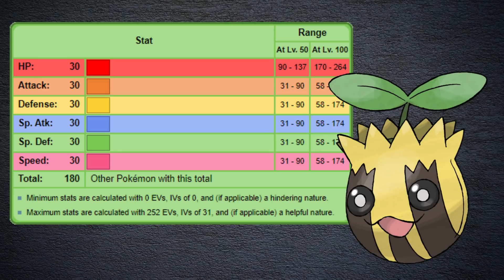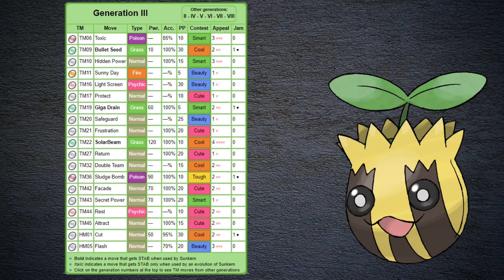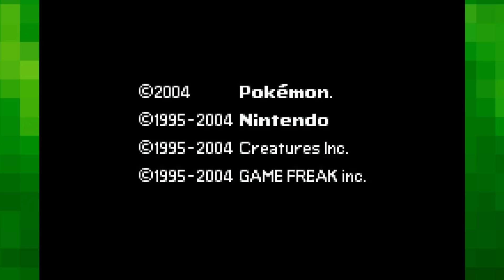Can I Beat Pokemon LEAF GREEN w/ a SUNKERN? - WEAKEST Pokemon + NO ITEMS IN BATTLE!